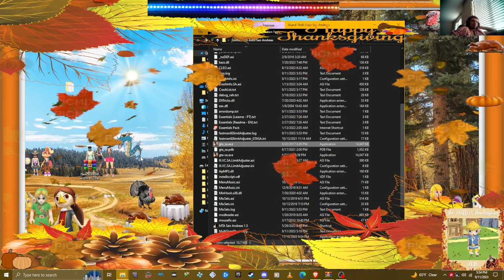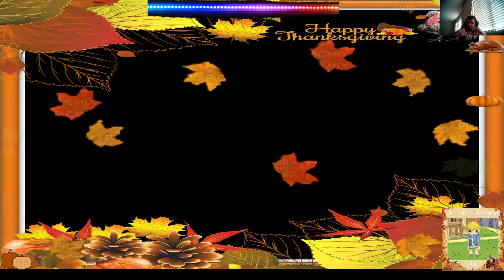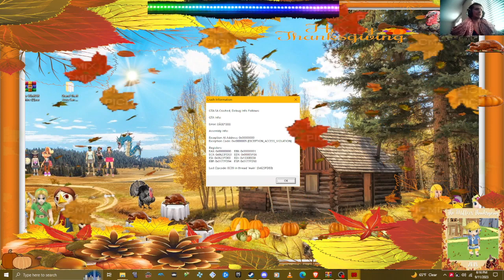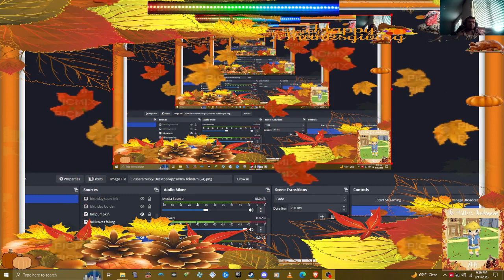gta sa gta v mods vice city and gta 3 liberty city maps